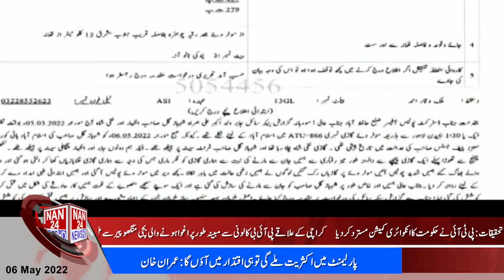|NAN24NEWSHD| Shahbaz Gill or Maryam Nawaz Amny Samny| Power show in Miyanwali of PTI| 3PM Headlines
NAn24NEWSHD# 3pm headlines nan24# live news hedalines nan24#shahbaz gill ko maryam nawaz ki dhamki#Model Of Okara#areejhabib#nan24#